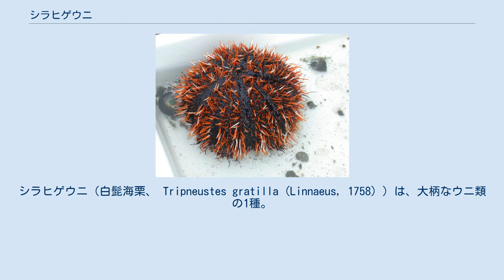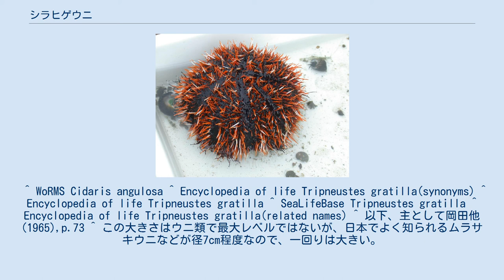シラヒゲウニ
シラヒゲウニ（白髭海栗、 Tripneustes gratilla (Linnaeus, 1758) ）は、大柄なウニ類の1種。
短い棘には朱っぽいものと白いものが混じる。
沖縄では食用とされる。
 直径は大きいものでは10cmまで、高さは6cmにも及ぶ大型種。
殻は丸みのある五角形で、口側（下側）は平らで、上側は円錐形。
歩帯の幅が広く、その中央部が反口側では間歩帯の中央部と共に裸出する。
管足は三縦列、大棘は四縦列。
間歩帯では大棘が八十列以上あるものの、様々な大きさの棘が入り交じって不明瞭。
大棘は短くて先端はとがり、白または赤褐色で、これらの色の違う棘の列が歩帯と間歩帯の配置に対応して縦列をなす。
 インド太平洋の熱帯海域に広く分布し、沖縄では普通、日本では南岸部に見られる。
潮間帯から潮下帯に生息する。
産卵期は7月上旬から8月まで。
沖縄ではタイドプールやラグーンの砂質の海底に多く、体の上に木の葉や貝殻を貼り付けていることが多い。
 ただし岡田他(1965)では紀伊半島以南だが相模湾に希産、とある。
西村編著(1995)では房総半島、相模湾（希）以南としている。
 沖縄では食用のウニと言えばこの種である。
現在では種苗の人工生産も行われている。
沖縄県栽培漁業センターでは、たとえば平成24年度には3回出荷し、その総数は23万3千個体であった。
 他方、近縁のラッパウニ Toxopneustes pileolus (Lamarck, 1816) と同様に叉棘に毒があるが、滅多に被害はない。
食用の生殖腺を取る際に混入して被害を与える例が希にある。
2008年の沖縄県における海洋動物の被害状況報告では、本種によるものが1例だけ取り上げられている。
 ^ WoRMS Cidaris angulosa ^ Encyclopedia of life Tripneustes gratilla(synonyms) ^ Encyclopedia of life Tripneustes gratilla ^ SeaLifeBase Tripneustes gratilla ^ Encyclopedia of life Tripneustes gratilla(related names) ^ 以下、主として岡田他(1965),p.73 ^ この大きさはウニ類で最大レベルではないが、日本でよく知られるムラサキウニなどが径7cm程度なので、一回りは大きい。
 ^ 西村編著(1995),p.545 ^ 岡田他(1965),p.73 ^ 安座間編(1976)p.278 ^ 大城他(2012) ^ 神谷他(2009)